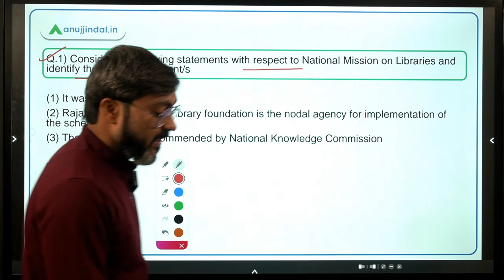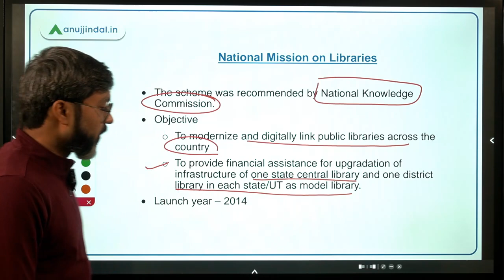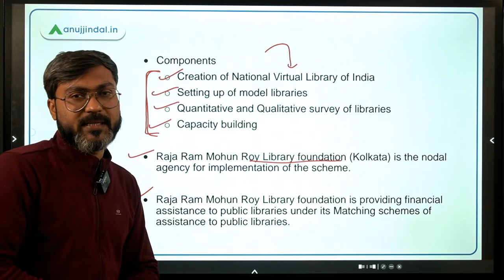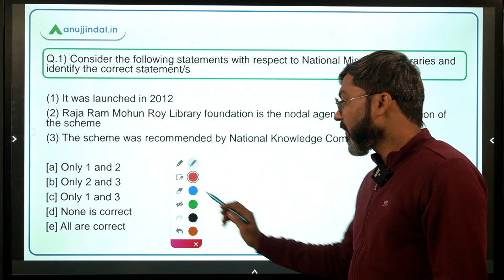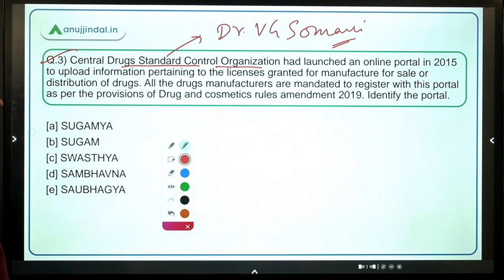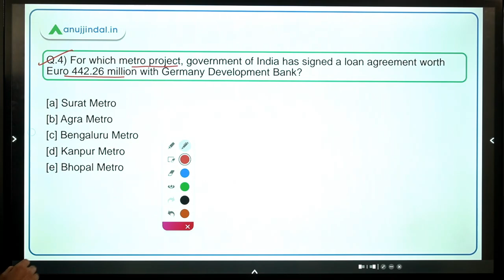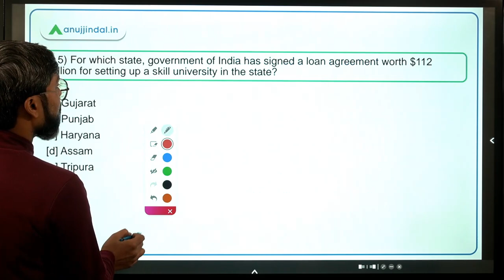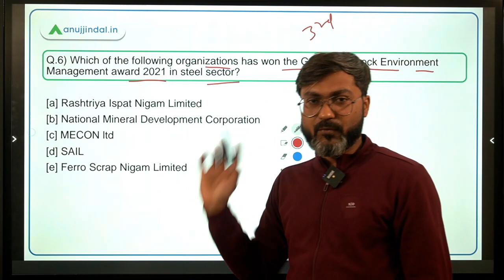PIB Current Affairs | RBI Grade B | Day 12, December by - Manish Sir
In this session we will discuss National Mission on Libraries, Sampoorna Sukanya Gram, Sampoorna Sukanya Gram, India – KFW Loan Agreement, India – ADB Loan, Golden Peacock Environment Management award 2021 and other important PIB news.